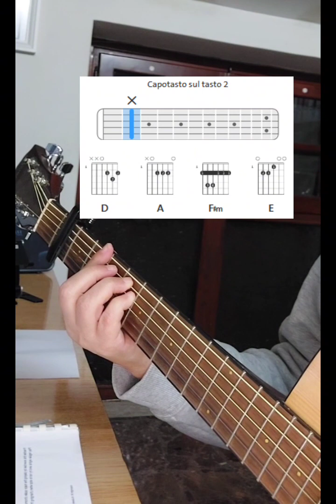Ultimo "Vivo per vivere "Tutorial